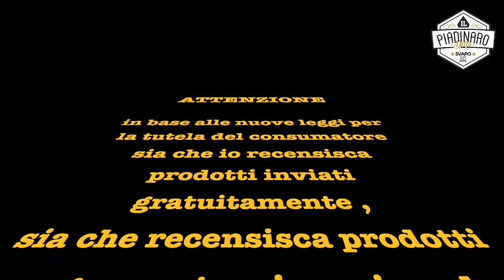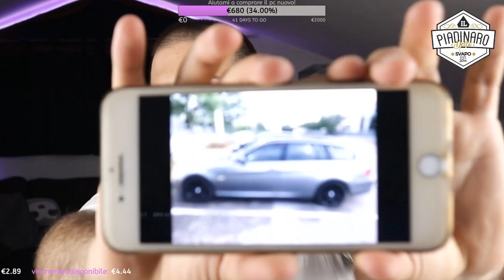Vaporesso GTX ONE replica twitch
Aiuta me ed il mio canale a crescere con una piccola donazione!!!

Link per scaricare Tema Piadinaro per DNA 75 e 250 C =